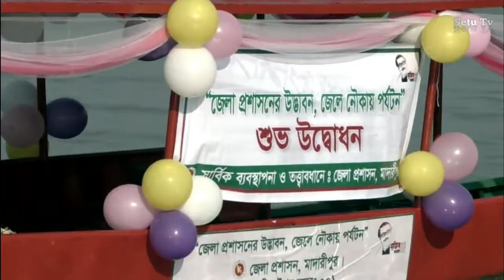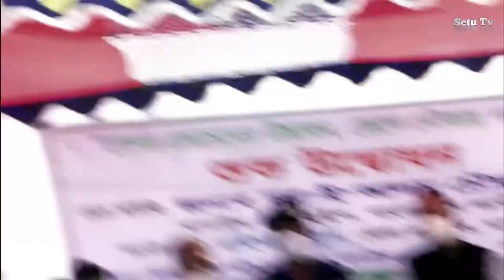Padma bridje tourist boat open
very good Madaripur Padma bridje tourist boat open,  সেতুকে ঘিরে পর্যটনের বিভিন্ন প্রকল্প হাতে নিয়েছে সরকার মৌলবাদ রোধে বিনোদন,সাংস্কৃতিক কর্মকান্ড, খেলাধুলার আয়োজন বাড়ানোর তাগাদা পদ্মা সেতুর পর্যটনে প্রমোদ তরী উদ্বোধনী
চীফ হুইপ নূর-ই-আলম চৌধুরী বলেছেন, ঘাট এলাকায় কর্মরত লঞ্চ,স্পীডবোট,হোটেল ব্যবসাসহ নানান খাতে কর্মরতদের পদ্মা সেতুর পর্যটনে সম্পৃক্ত করতে হবে। যাতে কর্মসংস্থানের সুযোগ হয়। সরকারের পক্ষ থেকে পদ্মা সেতুকে ঘিরে পর্যটন খাতে ব্যাপক কর্মসূচী নেয়া হয়েছে। শীঘ্রই আপনারা সুখবরগুলো পাবেন। যে পর্যটন উপভোগ করতে যেন সারা বাংলাদেশ থেকে মানুষ শিবচর আসে। ইতোমধ্যে শিবচরের চরাঞ্চলে ১২ একর জায়গায় প্রধানমন্ত্রী দুগ্ধ খামারের কাজ সেনাবাহিনীর তত্তাবধায়নে শুরু করেছে। এতে একসাথে কর্মসংস্থান ও পর্যটনের সুযোগ সৃষ্টি হবে। সোমবার সকালে পদ্মা সেতুর পর্যটনের জন্য জেলার শিবচরের বাংলাবাজার ঘাট থেকে জেলা প্রশাসনের উদ্যোগে ৪টি ভ্রমন তরী উদ্বোধনী অনুষ্ঠানে চীফ হুইপ নূর-ই-আলম চৌধুরী এসব কথা বলেন।  লাল সবুজ রংয়ের সুদৃশ্য ভ্রমনতরীগুলো উদ্বোধনের পর এগুলোতে চড়ে চীফ হুইপসহ নেতৃবৃন্দ ও কর্মকর্তারা পদ্মা নদী ঘুরেন। জেলা প্রশাসনের এমন উদ্যোগকে স্বাগত জানান । মাদারীপুর জেলা প্রশাসক ড. রহিমা খাতুনের সভাপতিত্বে অনুষ্ঠানে আরো উপস্থিত ছিলেন জেলা পরিষদ চেয়ারম্যান মুনির চৌধুরী, উপজেলা চেয়ারম্যান আঃ লতিফ মোল্লা, উপজেলা চেয়ারম্যান আঃ লতিফ মোল্লা, পৌর মেয়র আওলাদ হোসেন খান,উপজেলা নির্বাহী কর্মকর্তা মোঃ আসাদুজ্জামান, উপজেলা আওয়ামীলীগ সভাপতি মোঃ শাজাহান মোল্লা, সাধারন সম্পাদক ডাঃ মোঃ সেলিম প্রমুখ।
চীফ হুইপ আরো বলেন, যেভাবে বাংলাদেশে মৌলবাদ বৃদ্ধি পাচ্ছে ও ধর্ম নিয়ে রাজনীতি শুরু হয়েছে। তা রুখতে বিনোদন, খেলাধুলা ও সাংস্কৃতিক কর্মকান্ডর মাধ্যমে উদ্বুদ্ধ করতে হবে। নতুন প্রজন্মকে নেশা থেকে মুক্ত রাখতে সবাইকে সচেতন থাকতে হবে। বঙ্গবন্ধুর স্বপ্ন বাস্তবায়ন করতে হলে এ ধরনের কর্মকান্ডগুলো আমাদের হাতে নিতে হবে। প্রধানমন্ত্রী শেখ হাসিনাই ইসলামের জন্য বেশি কাজ করছেন। তিনি রোহিঙ্গাদের আশ্রয় দিয়ে তার মানবিকতার প্রমান দিয়েছেন। শুধু আশ্রয় দিয়েই নয় তিনি ভাষানচরে এসকল রোহিঙ্গা মুসলিমদের জন্য আধুনিক জীবন যাপনেরও  ব্যবস্থা করেছেন।
সভাপতির বক্তব্যে মাদারীপুর জেলা প্রশাসক ড. রহিমা খাতুন বলেন,'শিবচরের চরাঞ্চলের জেলেদের জীবনযাত্রার মান উন্নয়ন ও পর্যটনের বিকাশ সাধনে এমন উদ্যোগ নেয়া হয়েছে। এতে করে জেলেদের বাড়তি আয়ের সুযোগ তৈরি হবে। এছাড়া পদ্মানদী ও এর চরাঞ্চলের সৌন্দর্য সহজেই উপভোগ করতে পারবে ভ্রমনপ্রেমীরা। নির্দিষ্ট দূরত্ব থেকে পদ্মাসেতু দেখতে পাবে তারা। আশাকরি পর্যটকরা পদ্মা সেতু ও মুক্তিযুদ্ধদের অসংখ্য ভাস্কর্য সমৃদ্ধ শিবচরের অপরুপ সৌন্দর্য্য দেখে বিমোহিত হবে।'
The government has undertaken various tourism projects around the Pada bridge to increase entertainment, cultural activities and sports.
-Chief Whip Nur-e-Alam Chowdhury inaugurates pleasure boat ride on Padma Bridge in Madaripur
Chief Whip Nur-e-Alam Chowdhury said people working in various sectors including launches, speedboats and hotel business working in the ghat area should be involved in tourism of Padma Bridge. So that there are employment opportunities. The government has taken a massive program in the tourism sector around the Padma Bridge. Soon you will receive the good news. People from all over Bangladesh come to Shibchar to enjoy that tourism. Meanwhile, the Prime Minister has started work on a 12-acre dairy farm in the char area of ​​Shibchar under the supervision of the army. This will create employment and tourism opportunities together. Chief Whip Nur-e-Alam Chowdhury said this while inaugurating four voyages from Banglabazar Ghat in Shibchar district on Monday morning. After the inauguration of the beautiful red and green cruise ships, the leaders and officials including the Chief Whip rode in them and toured the river Padma. He welcomed such an initiative of the district administration. Madaripur Deputy Commissioner. Presided over by Rahima Khatun, the function was also attended by Zilla Parishad Chairman Munir Chowdhury, Upazila Chairman AH Latif Mollah, Upazila Chairman AH Latif Mollah, Municipal Mayor Awlad Hossain Khan, Upazila Nirbahi Officer Md Asaduzzaman, Upazila Awami League President Md Shajahan Mollah, General Secretary Dr Md Selim and others. .
The Chief Whip further said that the way fundamentalism is growing in Bangladesh and politics has started with religion. To prevent it, we have to inspire through entertainment, sports and cultural activities. Everyone needs to be aware to keep the new generation free from drugs. If we want to realize Bangabandhu's dream, we have to take such activities in our hands. Prime Minister Sheikh Hasina is doing more for Islam. He has proved his humanity by sheltering the Rohingyas. Not only with shelter, he has also arranged for a modern life for all these Rohingya Muslims in Bahanchar.
Madaripur Deputy Commissioner said in a statement. Rahima Khatun said, 'Such an initiative has been taken to improve the living standards of the fishermen in the char areas of Shibchar